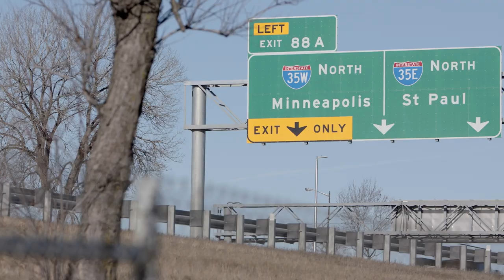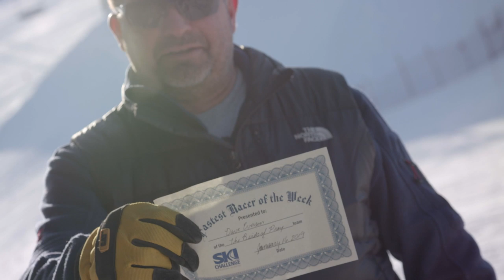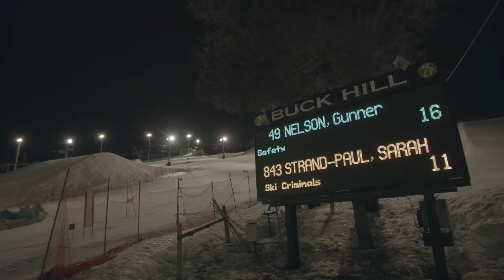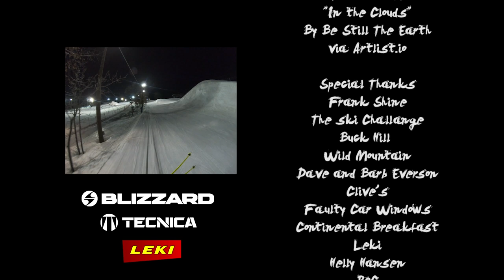Return Of The Turn, Episode 7 - Beer League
In this episode, Marcus travels to Minneapolis, Minnesota to experience The Ski Challenge -- the largest recreational ski racing program in the world. What we found was an extremely passionate group of skiers, and that it doesn't take big mountains to have fun on skis.